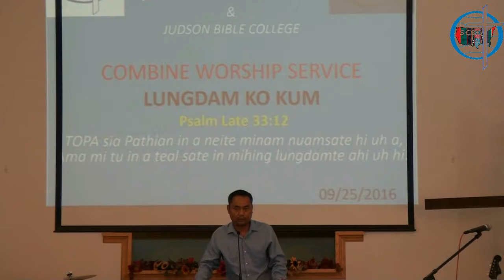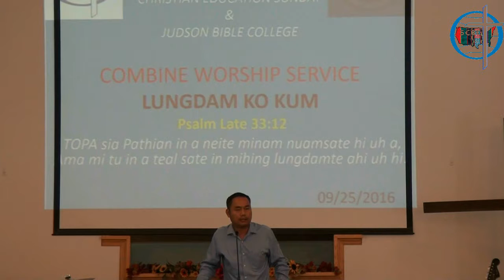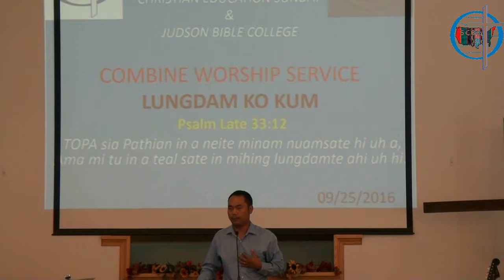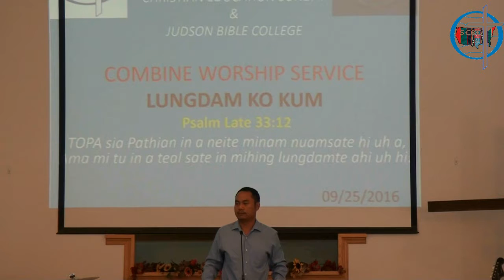Sya Thang Lian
Siyin-Chin Baptist Church & Judson Bible College Combine Worship
On September 25, 2016
Speaker; Sya Thang Lian ( In Burmese )